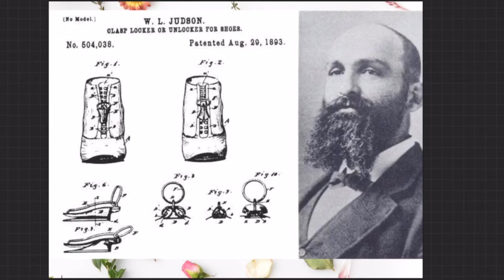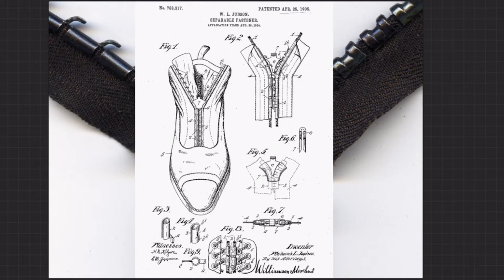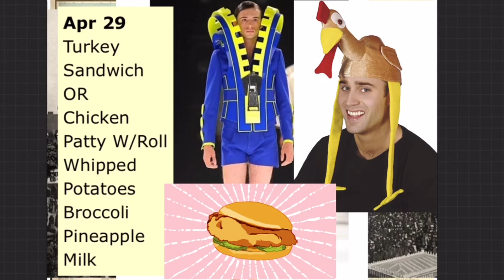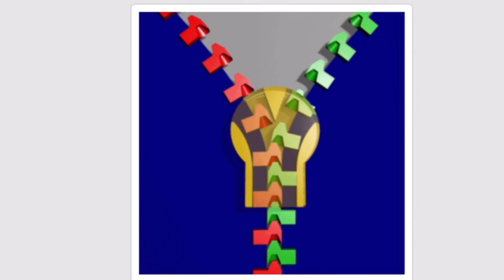April 29th announcement